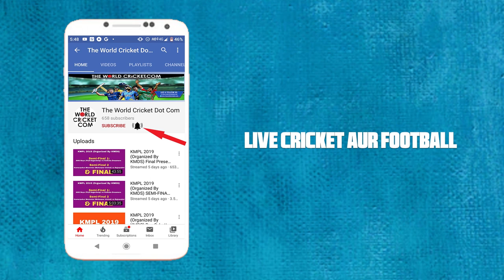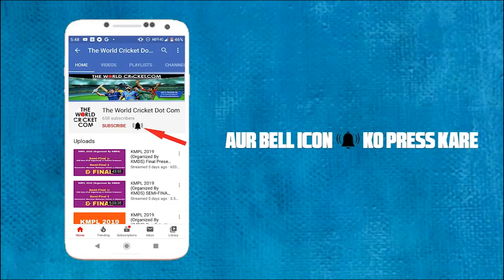Saroj Pramanik Tennis Cricket Scoring 85 Runs of 28 Balls in Bankra Sundarban Cricket Utsav 2020